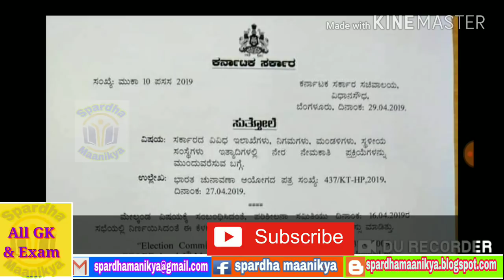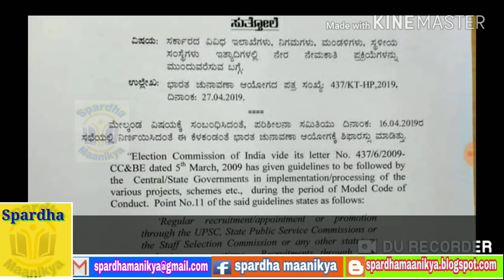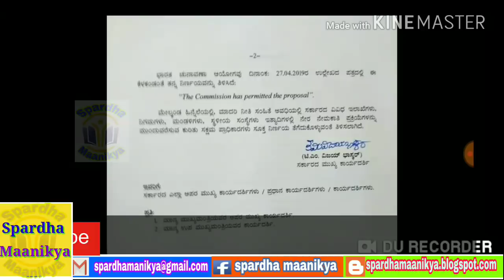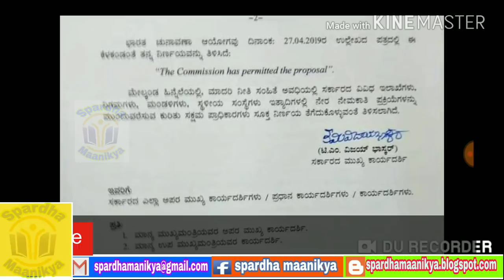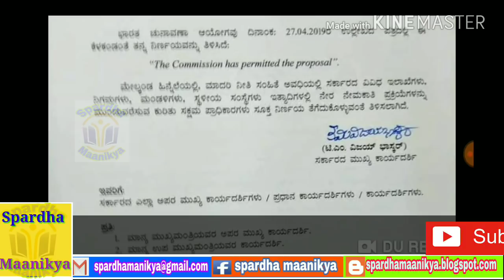ನೇಮಕಾತಿಗಳಿಗೆ ಮತ್ತೆ ಚಾಲನೆ:- SDA, FDA, TEACHER, LECTURE, POLICE Recruitment